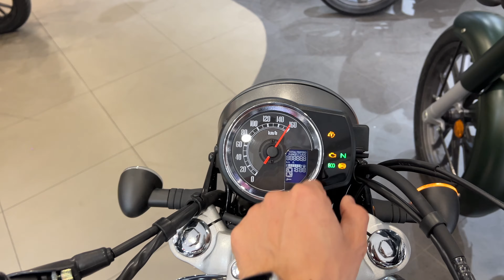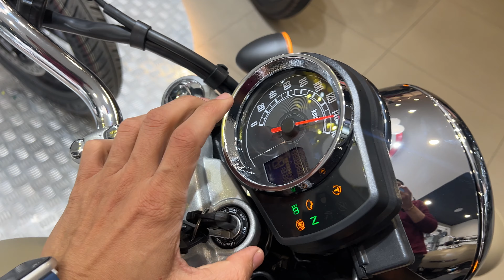Honda CB350 Base & Top Model Walkaround Comparison l Indiantorque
Guys, Is video  mai mene Honda CB 350 ke base model ko top model se compare kiya hai.

Our aim is to provide all automobile information of the Indian auto industry as soon as possible. Also, we make Review, Comparison, Pros & Cons videos To Help you to choose the perfect vehicle for you.

Join on Instagram For Daily Auto Update in INFOGRAPHICS...